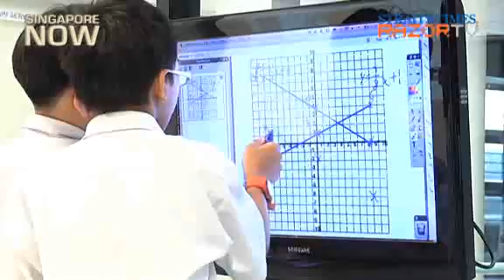Education Minister: Take stress out of school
More emphasis should be placed on values and character development, instead of just academics, said Education Minister Heng Swee Keat at the MOE work plan seminar 2011.